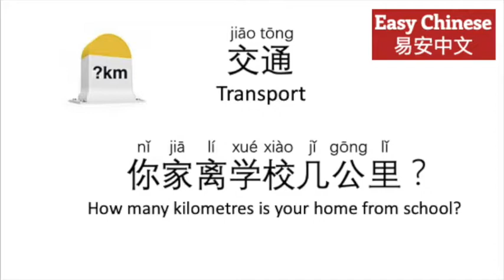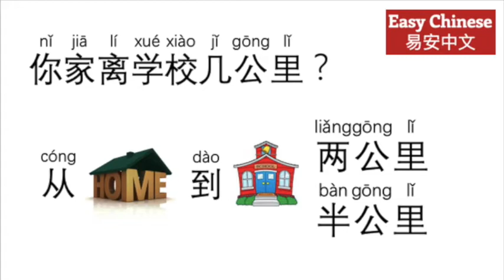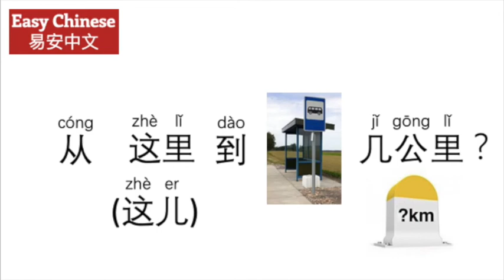交通 Transport Distance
How far is it in Chinese?